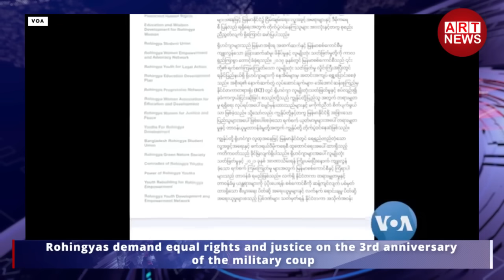ART News Today - 06/02/2024 - Tuesday